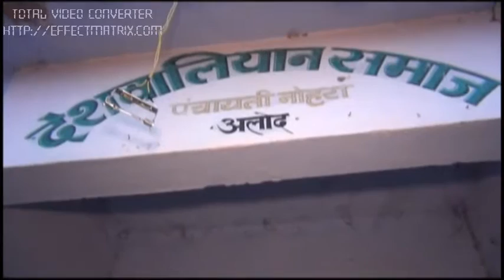महफ़िल ए समाअ अलोद जिला बून्दी राजस्थान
Mahfil Programme-2016
Zer E Sarparati :-
Khwaja Sufi Mohammad Mustafa Shah Razzaqui
Alod (Bundi)
Devoted to
KHWAJA SUFI ABDURRAZZAQ SHAH R.A.
 @Khanqah Shahe Razzaq  Jooniya Sharif Distt Ajmer Rajasthan India

Thanks for Permission to
Hazrat Sufi Dr. Abdul Latif Shah Razzaqui M.A.
Sajjada Nasheen  @Khanqah Shahe Razzaq

Programme Organised by
Khwaja Sufi Mohammad Mustafa Shah Razzaqui M.A.
[Silsila E Qadari Chishti Abul Ulai]

Presented by
 @RAZZAQUI MUSTAFAI CHANNEL
& Ahal E Silsila Razzaqui Mustafai Team

Searching Keywords
SAB KUCHH ATAA HUA HAI MURSHID KE KARAM SE
razzaqui mustafai channel
razzaki mustafai channel
rajjaqi mustafai channel
razzaqi mustafai channel
razzaqee mustafai channel
khanqah shahe razzaq
shah e razzaq
sufi abdul razzaq shah
sufi abdurrazzaq shah
khwaja sufi abdurrazzaq shah
sufi abdul razzak shah
sufi mohammad mustafa shah razzaqui
sufi chand mohammad shah razzaqui
sufi mohammad mustafa shah razzaqi
sufi mohammad mustafa shah razzaqee
sufi mohammad mustafa razzaqui
sufi mohammad mustafa shah razzaki
shaikhul kamileen
khanqah juniya sharif
khanqah Shahe razzaq junia shareef
jummerat live mulaqat
Jummerat Live Program
razzaq miya